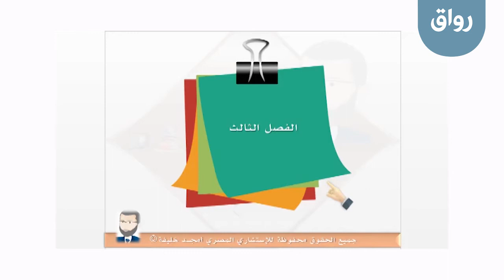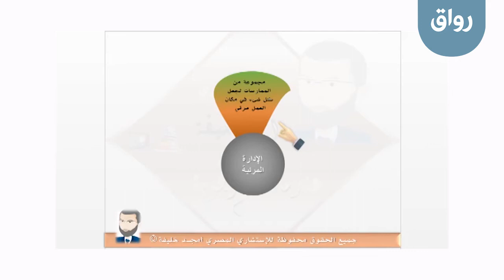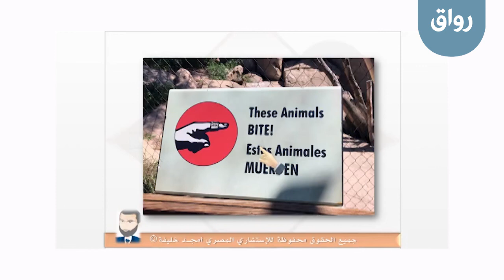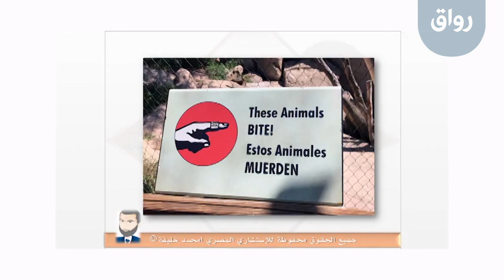رواق: تطبيق التاءات الخمس 5S- 3-1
رواق: تطبيق التاءات الخمس 5S
المحاضرة الثالثة، الجزء الأول: التاءات الخمس والإدارة المرئية 1